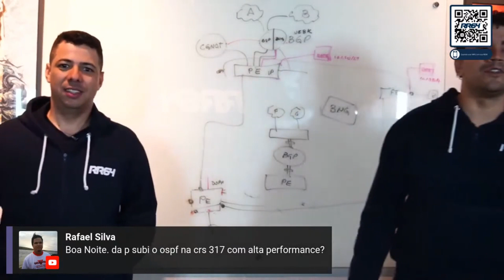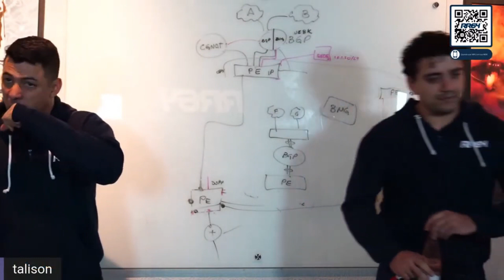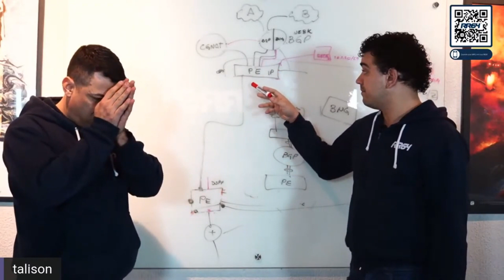DA PRA SUBIR MPLS NA CRS 317 COM ALTA PERFOMANCE? E O OFFLOAD?